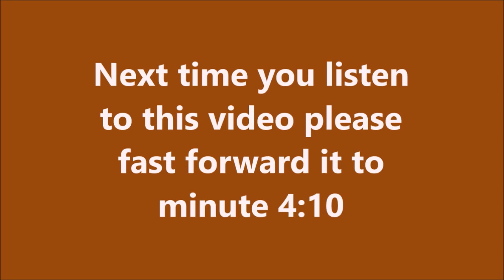7 Day Financial Miracle Prayer - Brother Carlos Money Financial Prayer - anointing to win the lotery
Heaven is Giving Away Money | 7-Day Financial Miracle Prayer | Brother Carlos | Financial Prayer